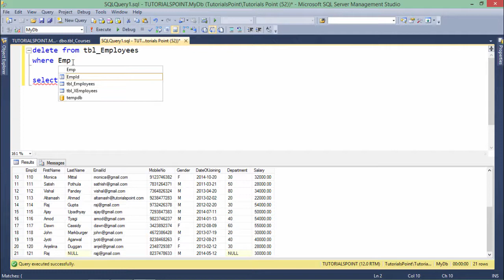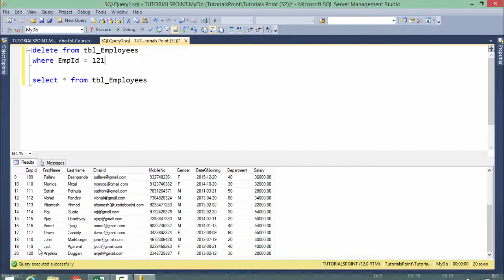T-SQL - Delete Statement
In this overview tutorial of T SQL, you will learn how to Delete Statements.

Quality Learning to UPSKILL yourself only at TutorialsPoint.
T SQL(Transact SQL) is an extension of SQL used in Microsoft SQL Server and Sybase ASE databases. This course will help you master the fundamentals of T-SQL from scratch. If you are interested in building a career in database administration or development, this course is for you.